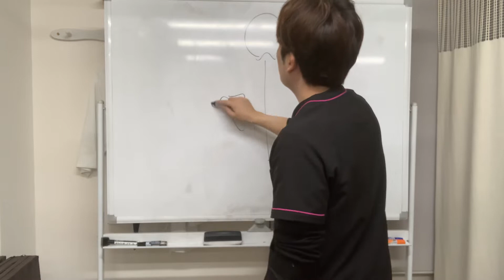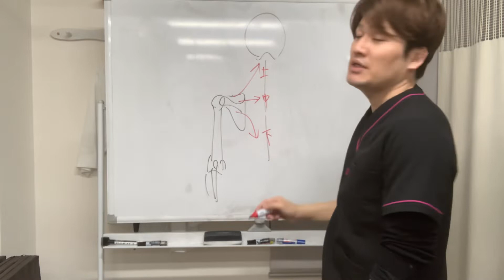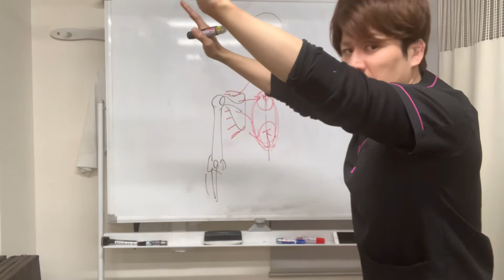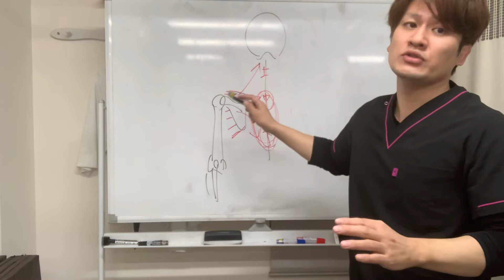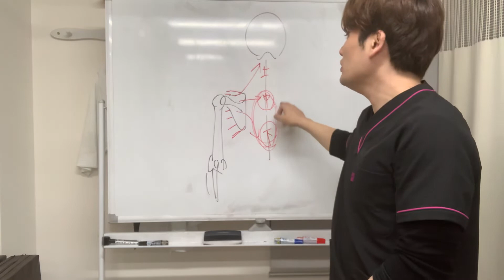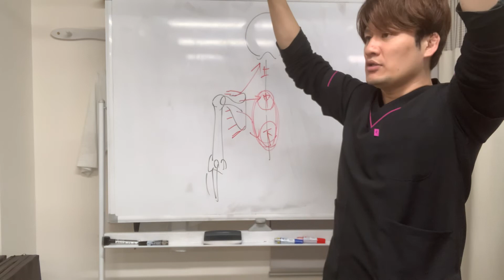肩関節の詰まりや違和感のある方にする運動